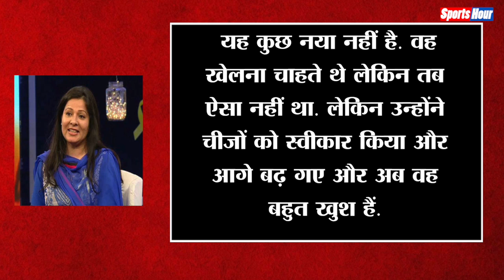Yuvraj के Retirement पर मां ने दिया बड़ा बयान, कहा कोई नहीं बच सकता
युवराज सिंह के संन्यास लेने के बाद उनकी मैं शबनम ने बड़ा बयान दिया है..मां ने कहा है कि  कोई भी बच नहीं सकता है। जानिए क्या है पूरा मामला।